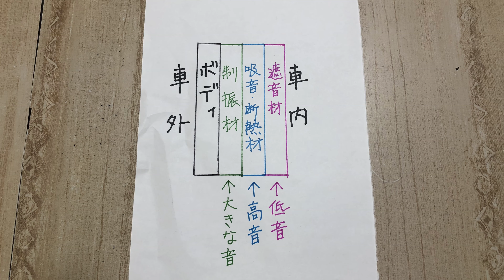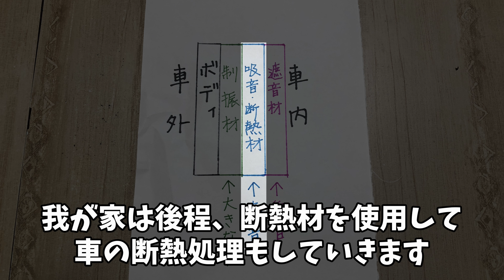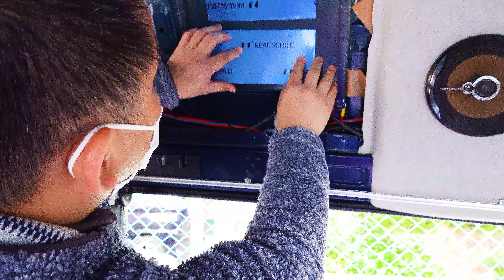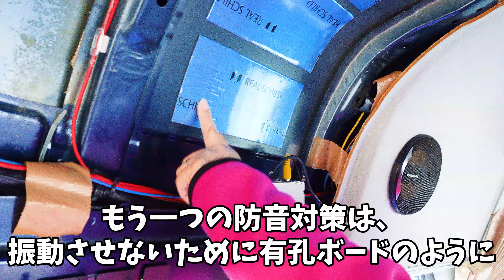ハイエースバン【素人がデッドニングに挑戦】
今回は、わんこがバンライフを楽しんでくれるように素人がデッドニングを施工してみました
後部側だけだと切ったレアルシルトは全部で【66枚使用】しました
詳細は概要欄にて　『↓下の「もっと見る」をクリックして下さい』(*^_^*)
スマホ・タブレットのアプリの方はそのまま下にスクロールして下さいね(*^_^*)

ハイエースバン200系2型の天井の外し方も参考になれればと思います

【貼ったREAL SCHILDの数と費用】
20cm×10cmにカットした62枚を貼り付けたので、
30cm×40cmのREAL SCHILDを11枚分使った事になります
合計：約15,682円です

「内張り剥がしツールセット」

「積水化学工業 RSDB-16 (1箱16枚入) REAL SCHILD（レアルシルト） 」

「オルファ(OLFA) カッターマットA3」

「オルファ(OLFA) セーフティロータリカッター L型」

「AZ(エーゼット) CBP-001 ブレーキ&パーツクリーナー High Power 840ml」

「タジマ(Tajima) コーキングガン コンボイスーパー 」

「オート化学 オートンシーラー101Aノンブリード グレー」

【ブログ】
のんころ家のわんわんと人々

の～んびりころころ（@no_n_koro）

目次
00:00 登録ジャンケン（ぺこ）
00:08 オープニング
00:32 デッドニングの簡単な説明
01:46 subscribe rock-paper-scissors（KOROSUKE）
01:56 制振シートを切り分けます
02:31 制振シートを貼る前の音の確認
02:51 マスカーで養生
03:01 登録ジャンケン（ころ介）
03:09 【ルーフライニングの外し方】
08:37 クレクール3が効かなかったはずです
09:22 subscribe rock-paper-scissors（PECO）
09:32 パーツクリーナーで脱脂処理
09:40 オートンシーラーで目詰め
10:27 女性でも出来ますが・・・
10:43 リアルシルトを貼っていきます
11:30 とりあえず音の確認
12:09 【制振シートを貼るうえで肝心な作業】
13:12 圧着と未圧着の音の違い
13:39 施工前と施工後の後の違い
14:19 断熱材を施工した後の音の違い
14:36 エンディング

【撮影機材】
カメラ　：SONY RX100M7
　　　　：Osmo Action
　　　　：iPhone13Pro
三脚　　：SONY リモコン三脚 VCT-VPR1

PowerDirector 365